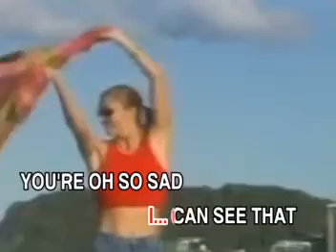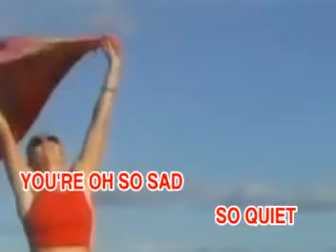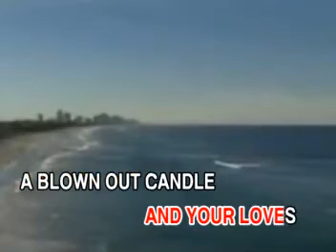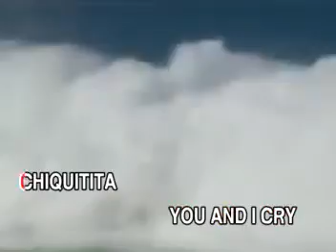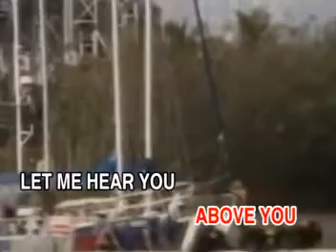01. Chiquitita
VCD Title: ABBA Golden Hits
Record Label: Uni Records (now Betavision Records)
VCD Release: May 2, 1999
Produced by: Dynasty Audio/Video, Inc.